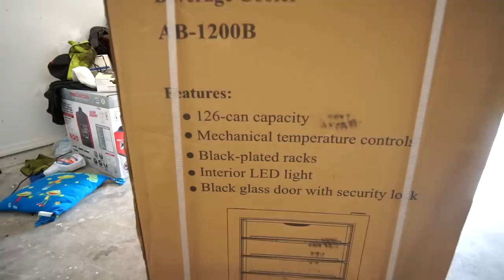I BOUGHT A HONDA RUCKUS!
NewAir AB-1200B Fridge